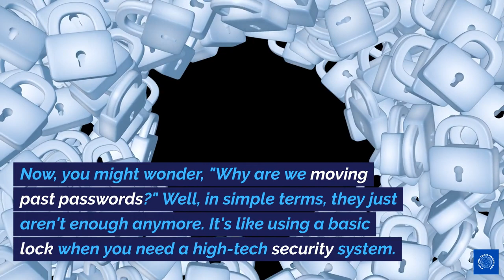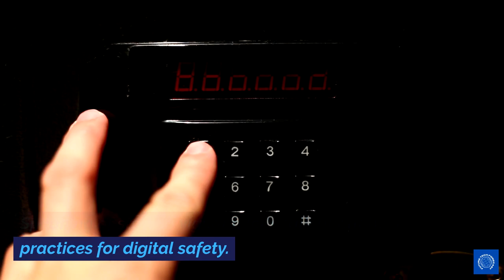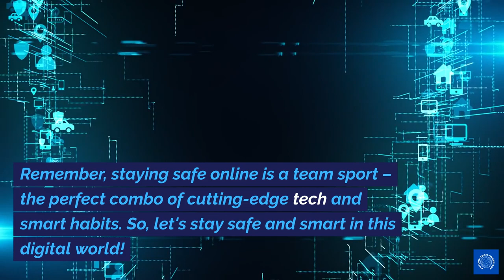Unlocking Cybersecurity's Future: Beyond Passwords and Into Biometrics & AI!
🔐 Welcome to the Cyber-Safety Zone!

Today, we're unlocking the secrets of the future in cybersecurity. Say goodbye to the era of just passwords and hello to a world of biometric verification and AI-driven security! 🚀

Join us as we explore how these cutting-edge technologies are revolutionizing the way we protect our digital lives. From your unique digital fingerprint to AI's role as a cybersecurity sentinel, get ready for an insightful journey beyond the password! 🌐✨